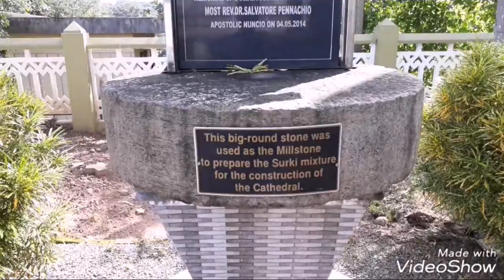The Immaculate Heart of Mary Cathedral or Vimalagiri Cathedral.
This Gothic style church was constructed in 1964. It's spire which is 174 f tall hence it is the tallest church in Kerala.